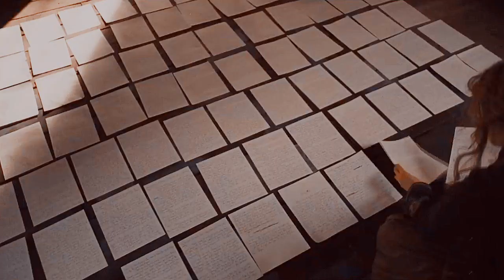Little Women || Stuck With Me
I am obsessed with Greta Gerwig's adaptation of Little Women and I ship Laurie & Jo harder than the fist of god, so I needed to edit to it. I am obsessed with this story and these characters

made with: sony vegas 14
song: stuck with me - the nieghbourhood
fandom: little women edit